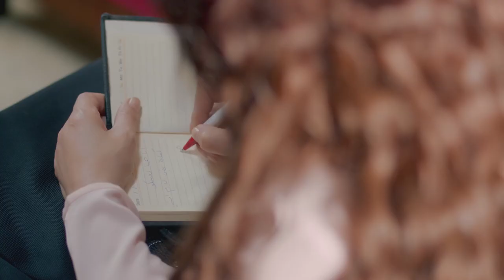عسلية هتعيش مع الناس الاكابر فى المنيا بس تفتكروا هيعملوا ايه معاها ..!!